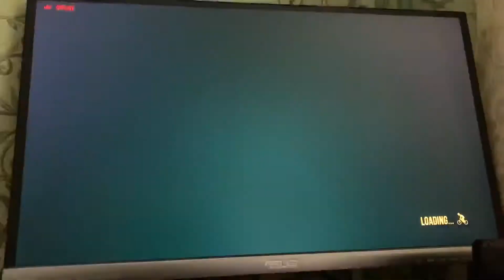Lonely mountains downhill Nintendo switch gameplay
Lonely mountains downhill Nintendo switch gameplay docked mode